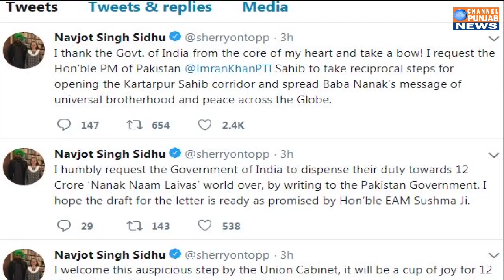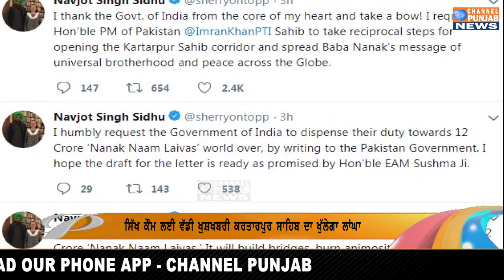ਲਉ ਜੀ ਕਰਲੋ ਦਰਸ਼ਨ ਕਰਤਾਰਪੁਰ ਸਾਹਿਬ ਦਾ ਖੁਲ੍ਹਿਆ ਲਾਂਘਾ, ਚਲੋ ਚੱਲੀਏ ਬਾਬੇ ਨਾਨਕ ਦੇ ਪਿੰਡ | Kartarpur Corridor